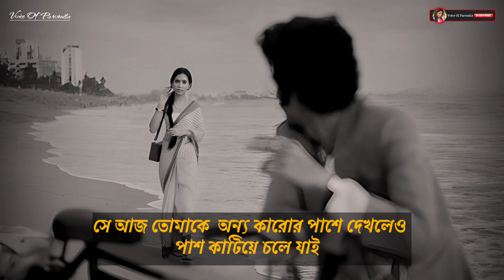কী ওতভুথ তাইনা প্রিয়, যে তোমাকে রোজ ফোন করত আজ তোমার কথা তার মনে নেই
|| কী ওতভুথ তাইনা প্রিয়, যে তোমাকে রোজ ফোন করত আজ তোমার কথা তার মনে নেই ||💔🥀 ‎@Voice_Of_Paromit Girl Sad Story

Voice :- Paromita Adhikary 😊

.cettagory tags .

voice of Paromita
motivation video
Quotes video
motivation speech
voiceofparomita
Bangla boys video
sadgirl
 WhatsApp video 2023
alone
 Bangla voice video
whatasappvideo
 sad girl voice video
  Kolkata boys video
shayari
 Paromita Adhikari
Bengali shayari
Hindi shayari

 tamil best love whatsapp status tamil best sad,motivational whatsapp statu
s tamil whatsapp status
 tamil tamil love bgm whatsapp status

voice of Paromita

.notes.

This video is just to entertain viewers don't spread hate for others through the content. Keep supporting

SHOW LESS

AllRelatedFrom Voice_Of_Paromita STATUSLiveRecently uploadedWatched

Emotional Bengali
WhatsApp Status

Keep Supporting🙏
Keep Loving ❤
 Keep Sharing ⤴

🔴 ABOUT:-"Voice_Of_Paromita is a YouTube channel, where you will find .Bengali shayari video .whatsapp status in Bengali, Voice Video. New video is Posted Everyday